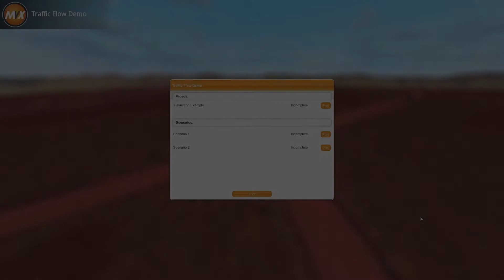MVX Driver Training Demo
A driver training demonstration module. This video details the possibilities of our easily customisable training package.